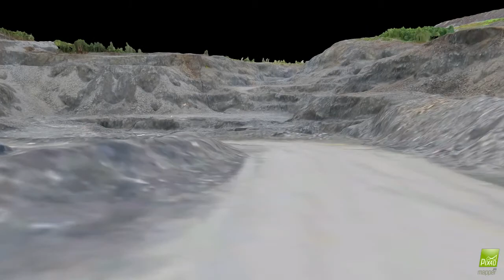2015 05 20 Open Pit fly through